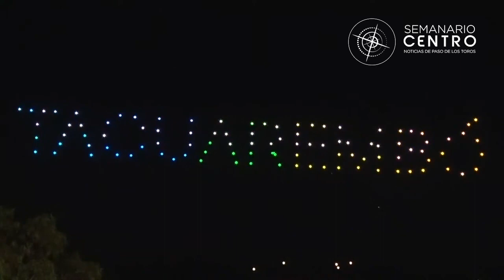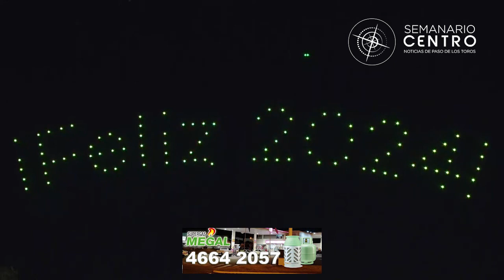Tacuarembo Navidad Entre Todos Show de Drones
Se realizó en Balneario Iporá de Tacaurembó el evento Navidad entre Todos con un sorprendente Show de Drones.
Una empresa mexicana Aion ofreció el espectáculos con 100 drones en el aires formando figuras emblemáticas del departamento.
Más de 20 mil personas se aceraron al Iporá para disfrutar del show de drones y espectáculos artísticos